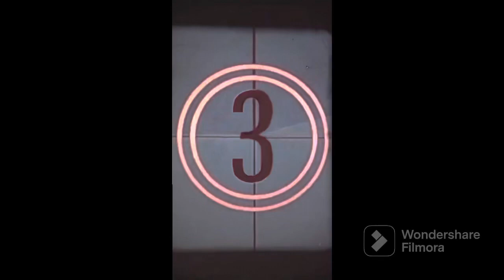WE CANT TRAVEL THIS WAY!! (Alone and building my home) episode 6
The days continue on but them nights get shorter! We press on to strive for the future we so see ahead! step by step